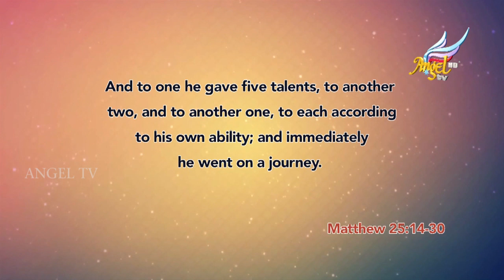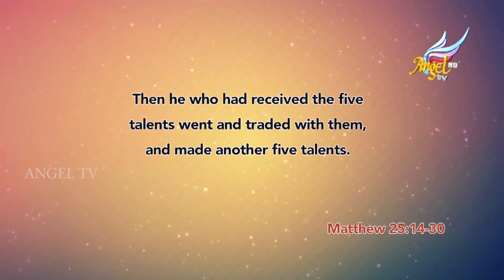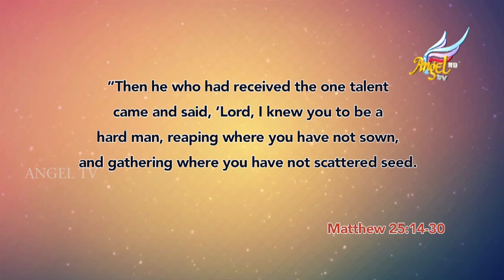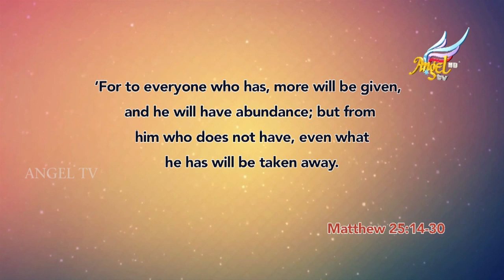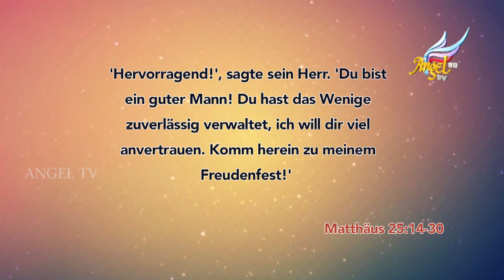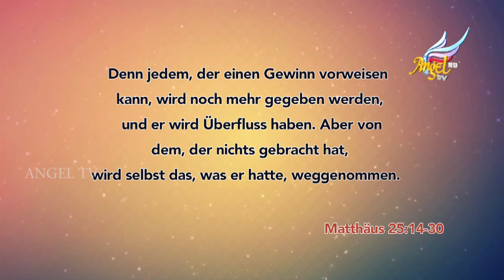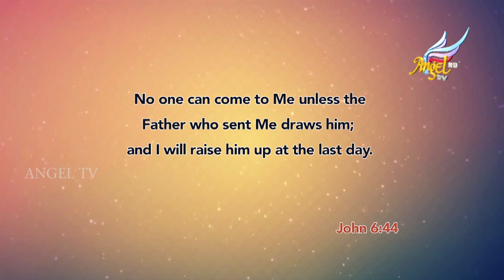Bereite dich darauf vor, die Endzeiten einzuhalten | Jose Roco | Episode 30 (English /Deutsch)